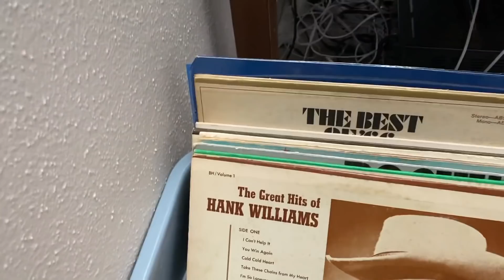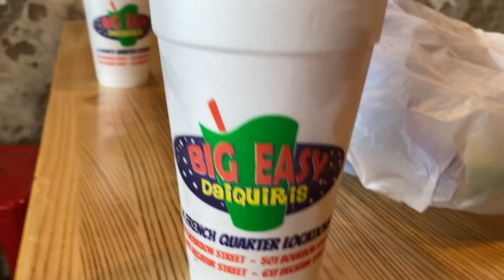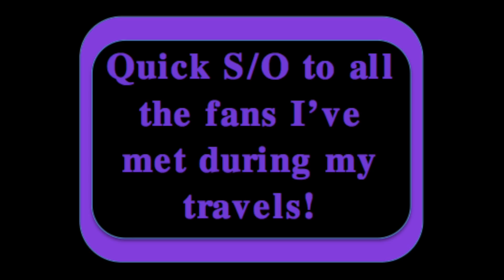I Snuck Off to NEW ORLEANS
Content includes behind-the-scenes clips, bloopers, extra footage, community chats, monthly niche video uploads, and MORE!! Part 2 coming Monday! Final film premiering next week!!!

Hey Guys!  So yes, I flew off to New Orleans for 5 days back in March to film a short skit/film with Comfy Film Nola!  I know the beginning flying sequence seems like I just hopped on a plane but this whole project was a long time in the making and also I was SO NERVOUS to fly - I had never flown by myself and I hadn't been on a plane in 5 years but everything went fine!

I had such a good time on my trip and Rachel was a fantastic tour guide!  Hanging with her and Jeremy felt like hanging with old friends - I 'm excited for y'all to see part 2 and the final project!